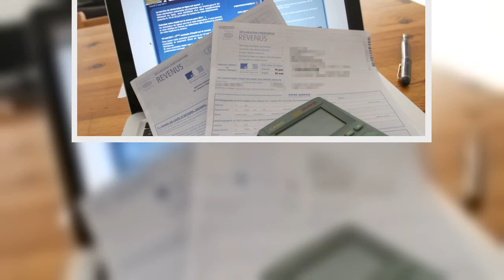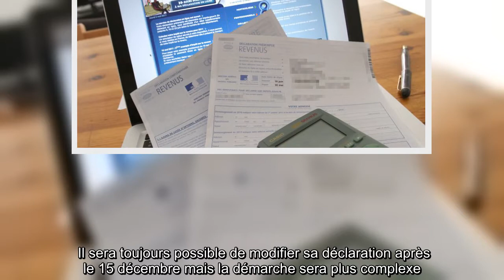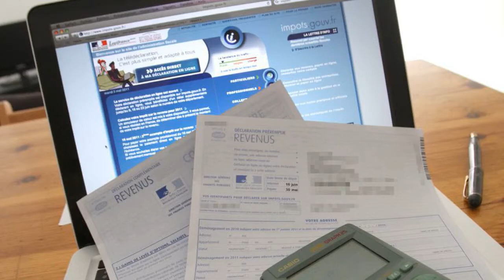Impôts sur le revenu 2020 : plus que quelques heures pour modifier en ligne sa déclaration en cas d'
l'essentiel   Vous souhaitez modifier votre déclaration de revenus 2019 ? Vous avez jusqu'à ce mardi 15 décembre pour le faire en ligne.     Jusqu’à ce mardi 15 décembre, les contribuables peuvent modifier les informations transmises au printemps à l’administration fiscale en cas d’erreur ou d’oubli.   Mais cette possibilité n'existe que pour ceux qui ont déclaré leurs revenus en ligne. Tout comme lors de la déclaration initiale, pour modifier, il suffit de se connecter sur son espace personnel sur le site des impôts (impots.gouv.fr). Une fois le numéro fiscal et le mot de passe tapés, il faut cliquer sur "Corriger ma déclaration en ligne".   La quasi-totalité des informations sont modifiables, à l’exception de celles concernant un changement de situation familiale (mariage, pacs, rupture de pacs, divorce, décès). Ces derniers éléments ne peuvent être rectifiés qu’en déposant une demande écrite auprès de son Centre des Finances publiques.  Plus compliquée après le 15 décembre   Une foi ...